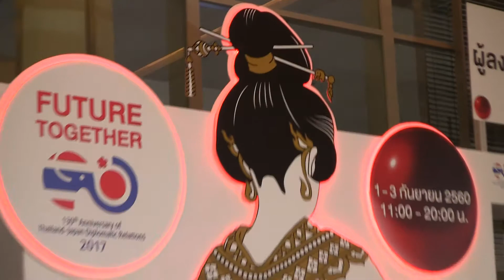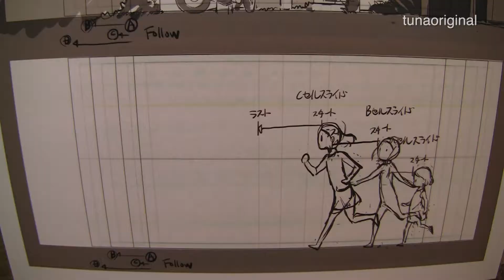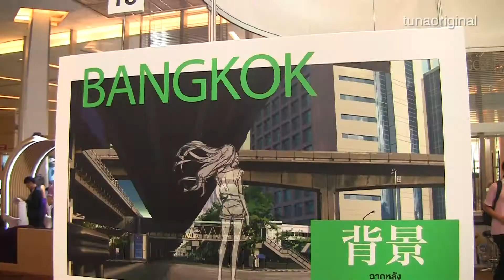เขาสร้างการ์ตูน Japan Expo กันได้ยังไง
มาดูกันว่าเขาสร้างการ์ตูนกันได้ยังไง
จาก นิทรรศการ Anime Project 2017 ในงาน Japan Expo 2017

ลิ้งค์เต็ม Anime Project ในงาน Japan Expo 2017

JAPAN EXPO IN THAILAND ANIME PROJECT 2017 Original Short Anime ‘JUMP!'